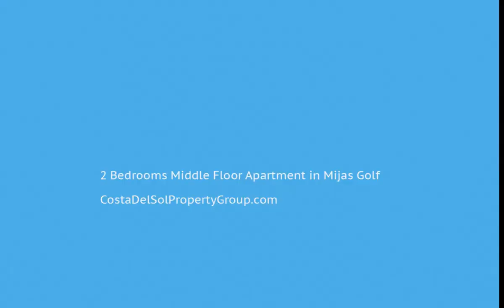, Costa Del Sol FOR SALE &euro; 0